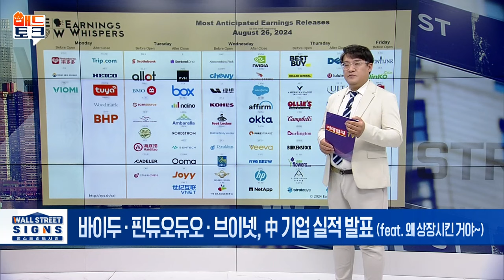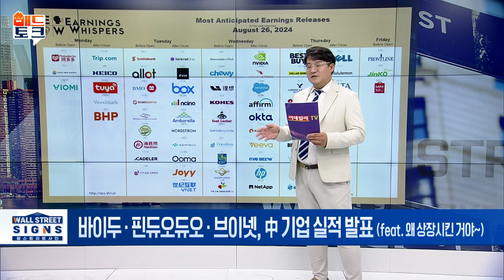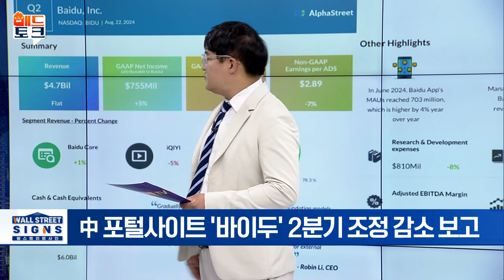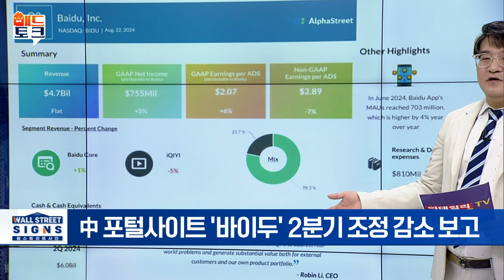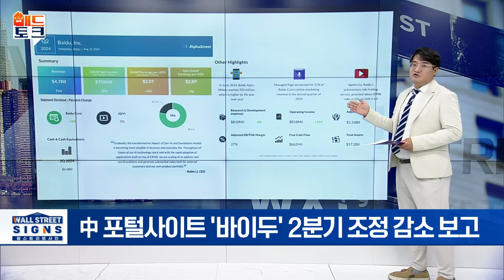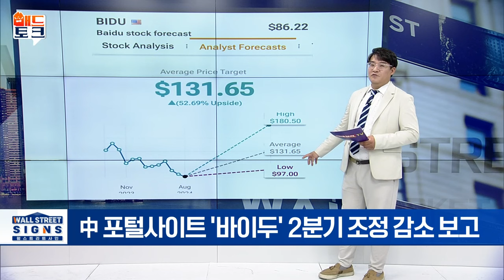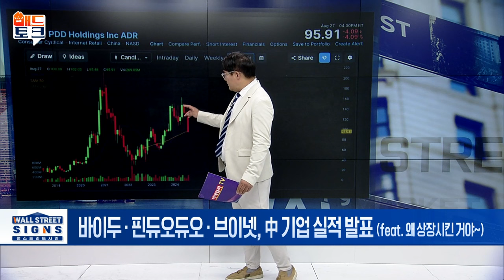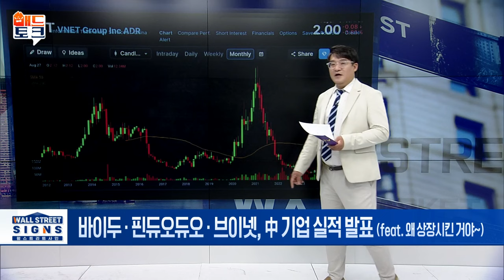🚀 미국 주식 시장에서... 굳이 MADE IN CHINA 사야 돼? | Market Signal (20240828)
▶ 바이두·핀듀오듀오·브이넷, 中 기업 실적 발표
- 中 포털사이트 '바이두' 2분기 조정 감소 보고
- 매출 339억 위안(46억 7천만 달러)
- 바이두 앱 월간 활성 사용자 수, 7억 300만 명